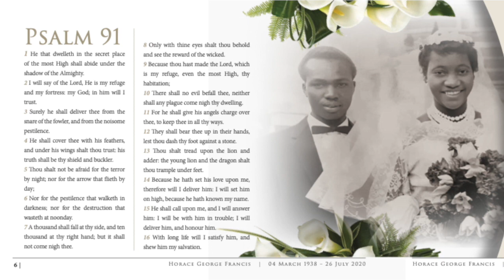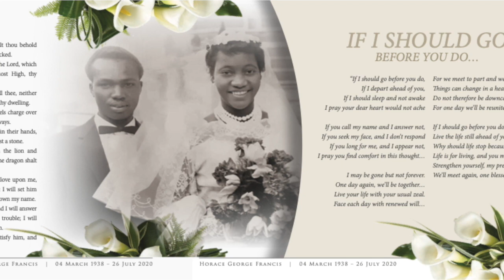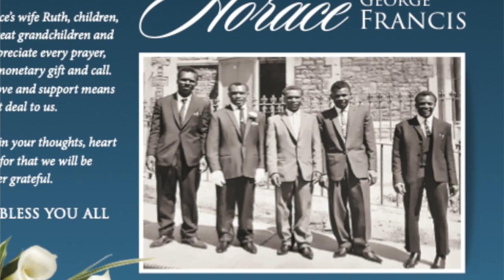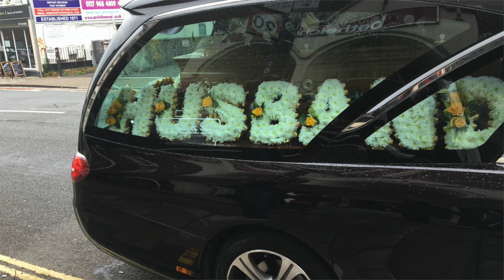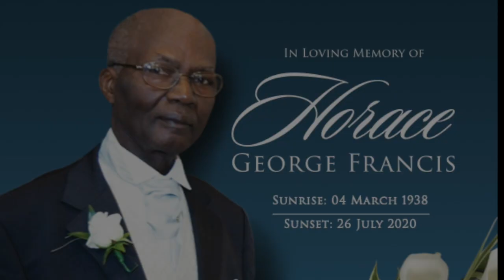The funeral of Mr Horace G Francis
This is the funeral of Mr Horace Francis, at Bethel Church Bristol UK